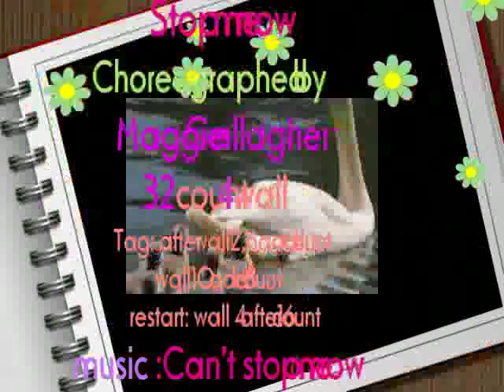Stop Me Now linedance (Maggie Gallagher)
Stop Me Now linedance
choreographed by Maggie Gallagher
32 count 4 wall Tag :after Wall2,6 add 4 count. wall 10 add 8 count
restrt : wall 4 16 count